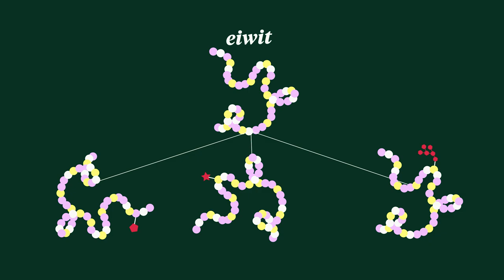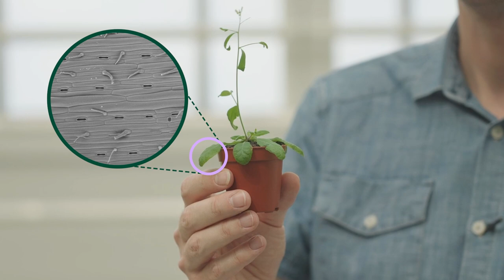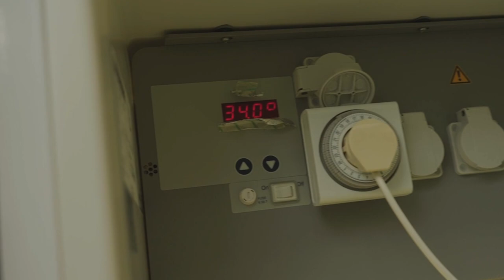Zal ons graan de klimaatverandering overleven?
Graan dat een paar maanden droogte overleeft, groenten die niet verrotten na een overstroming... Als we genoeg eten willen hebben, kunnen onze granen maar beter aangepast worden aan het extreme weer dat de klimaatverandering met zich meebrengt. En we hebben geen tijd te verliezen. Daarom is plantenbioloog Ive De Smet aan de UGent op zoek naar de eiwitten die van planten superplanten maken. En hij heeft er stilaan ook al wat gevonden...